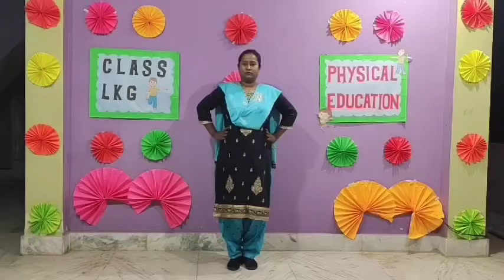LKG VIDEO 6 - PT AND GAME ( 8 EXERCISES AND DROP THE HANDKERCHIEF GAME )